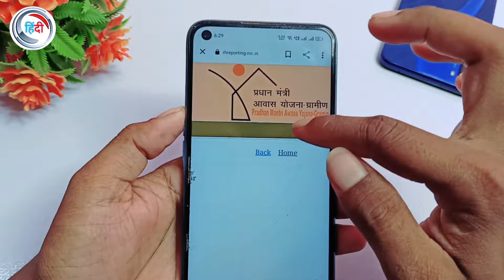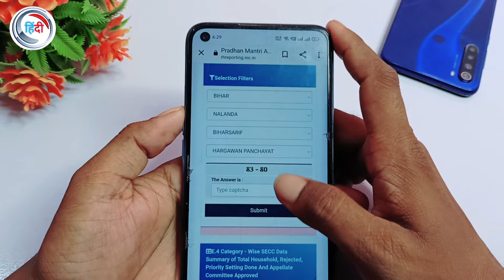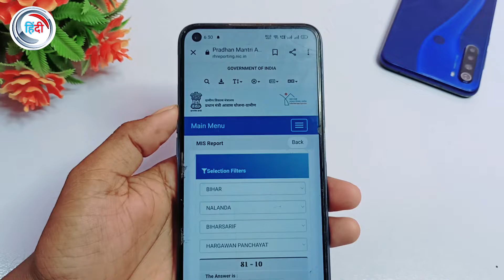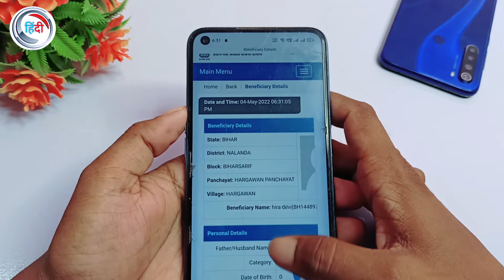how to check pradhanmantri aawas Yojana list 2022-23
PM Awas Yojna List 2022 | How To check PM Awas Yojna List 2022 | Apna nam check kare mobile